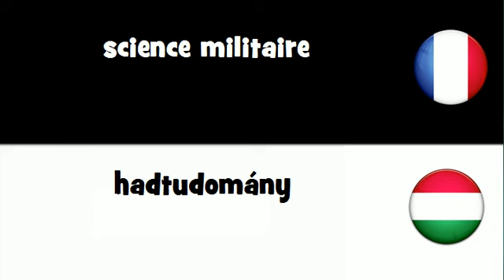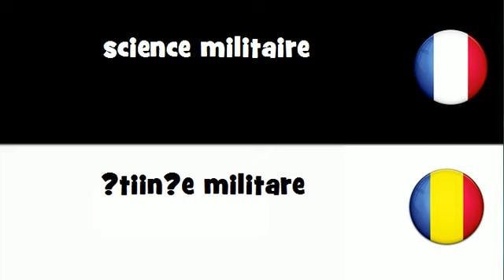Traduction en 20 langues # science militaire